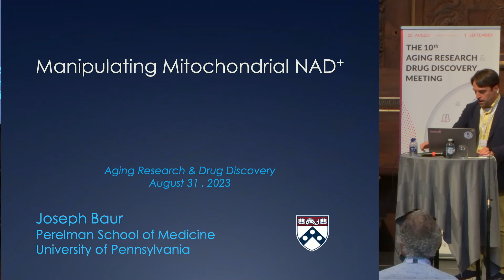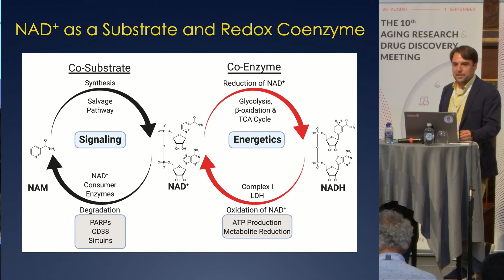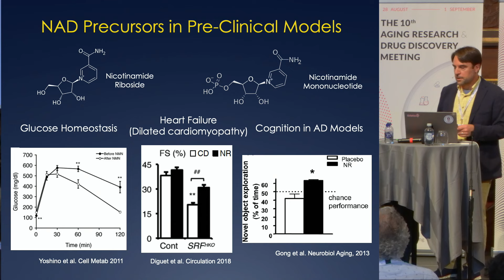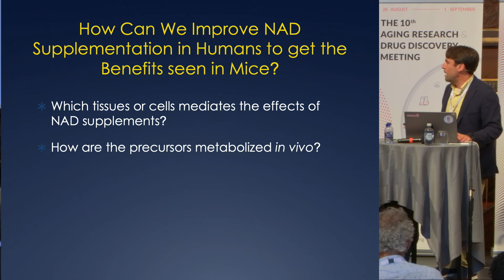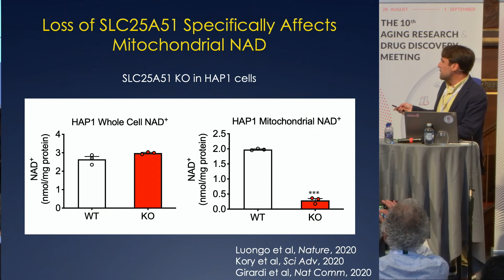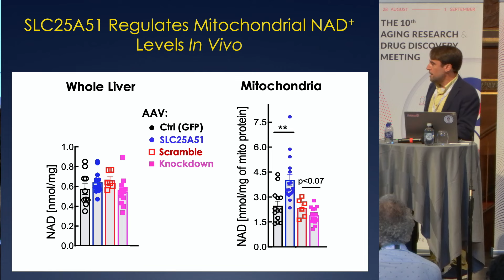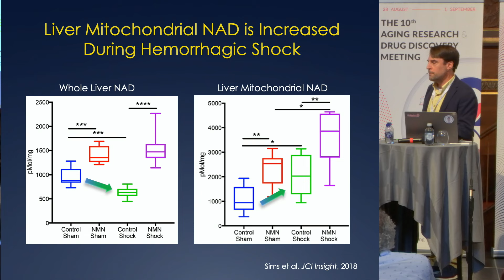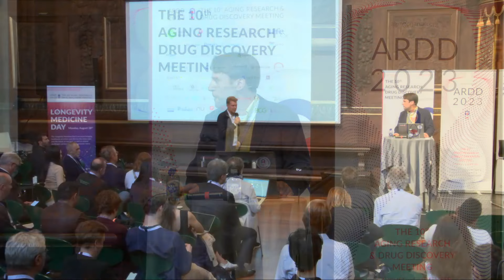Joe Baur at ARDD2023: Manipulating Mitochondrial NAD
Joe Baur, University of Pennsylvania, USA presents at the 10th Aging Research and Drug Discovery conference: Manipulating Mitochondrial NAD